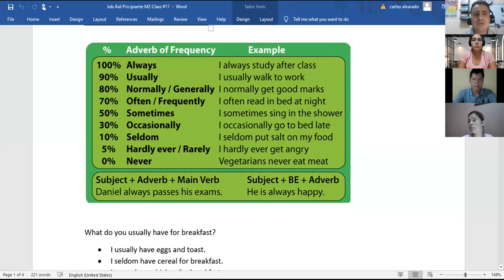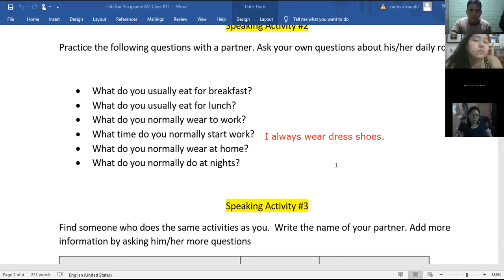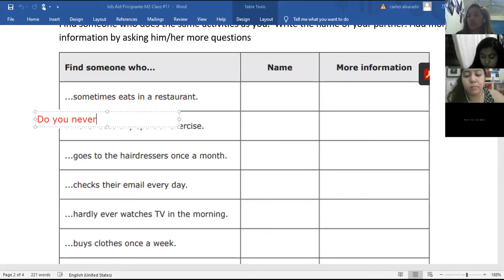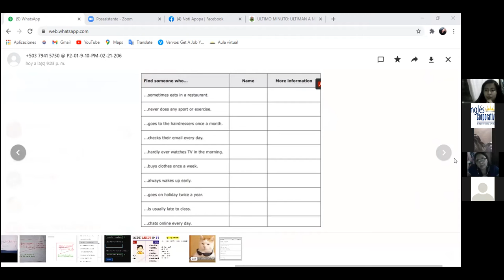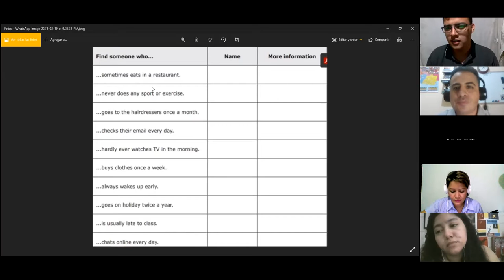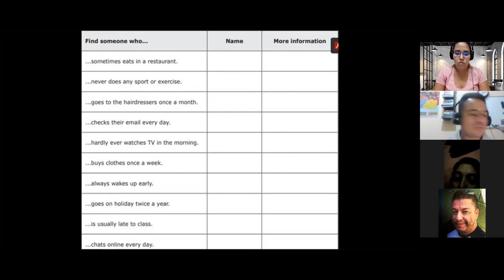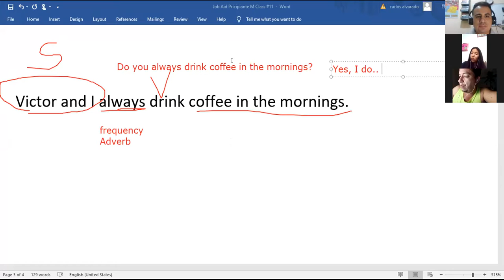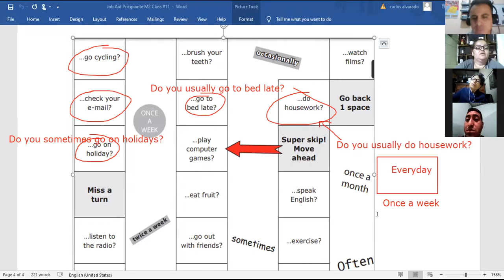Ingles Corporativo- 4.8 Adverbs of frequency. Class #11